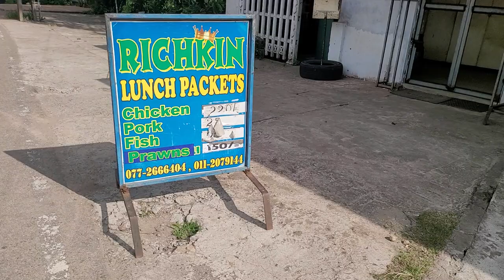Ja ela Sri Lanka OLD Downtown Walkabout - Sept 2022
in today's latest SriLanks travel vlog 2022 I am going to share with you a day in my life in Ja ela Sri Lanka OLD Downtow sri lanka. a series of walkabouts so you can see the beautiful SL with me ❤️

please  HELP SUPPORT ME AND MY WORK BY BUYING ME A COCONUT WATER
I will use your donation to buy local food from a local farmer, they set up roadside stands to sell their wares directly. And make a video about it for you for transparency.
1USD will allow me to buy one good King Coconut or a few mangoes or a rack of bananas.

YOUR SUBSCRIPTION IS A GREAT MOTIVATOR TO KEEP ME WORKING HARD :)

Thank you for coming here and I hope you enjoy what I post. I will share the things happening in my life, also things that I find interesting. I am just a simple guy looking to see if I can grow my channel, I will NOT make it flashy and with lots of editing or graphics, but as my channel grows I will try and improve :)

If you like what you see and want to see me do more, then please SUPPORT me

CAMERA I USE: My first 90 videos were on a Samsung Galaxy S8+ then I got a Samsung Galaxy S10 5G now I am using a Samsung Galaxy Fold Z2
EDITING SOFTWARE: Videopad Video Editor
GIMBLE: FeiyuTech Vimble 2 and now a new custom gimble for my FOLD 2

Musician: LiQWYD